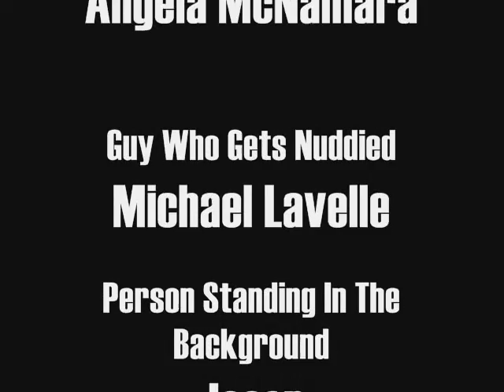MMInc Classic Series - Soccer Nerds (2004)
A short film made in 2004 at Wyndham College. The film drew inspiration from the old Nike soccer advertisements and stars Chris Polidano, Garrad Allegeres and Kain O'Keeffe.